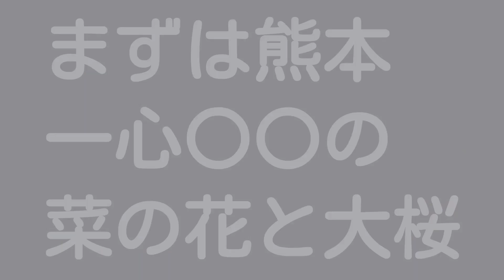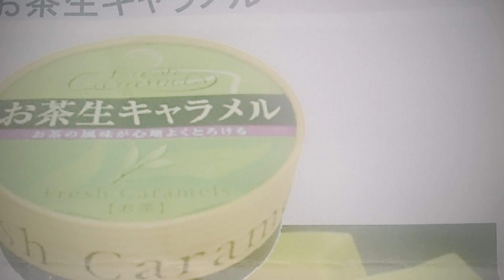2017年3月25日